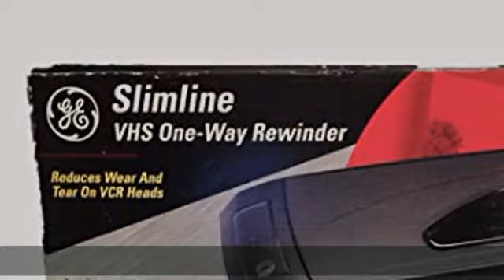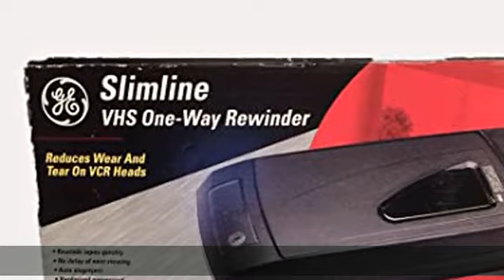GE Slimline VHS One-Way Rewinder